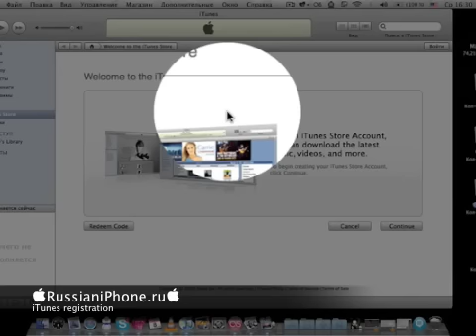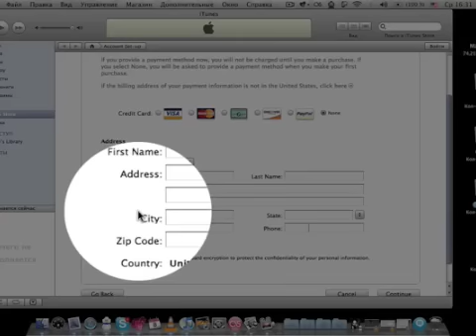Регистрация в App Store